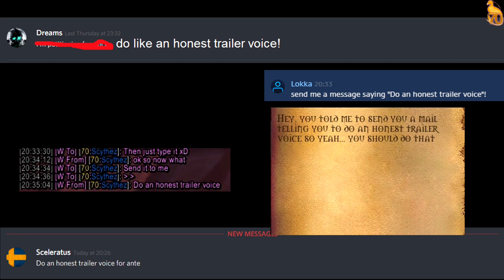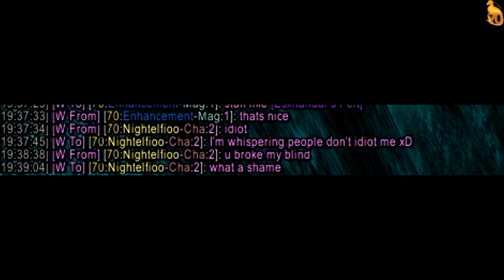Honest Recruitment - Ante Amanthe